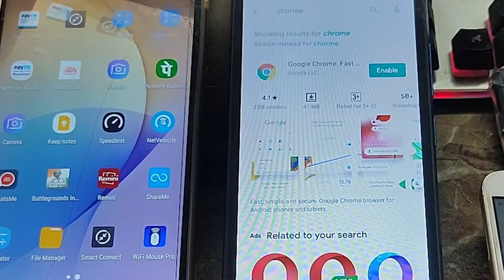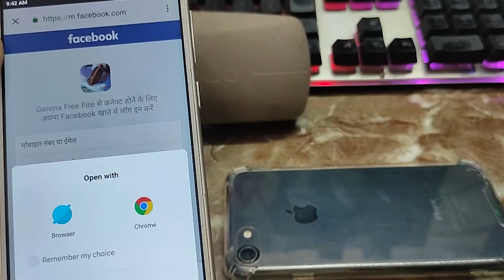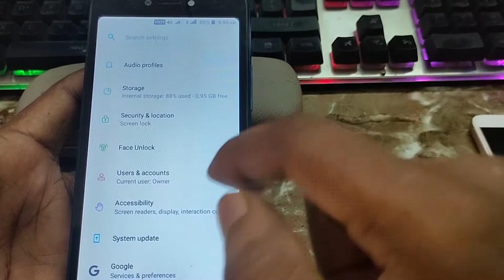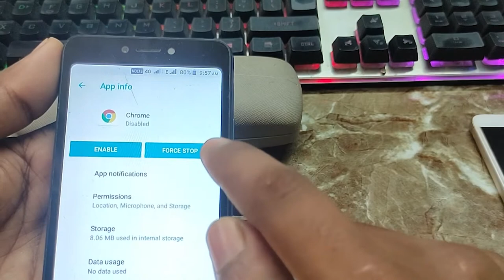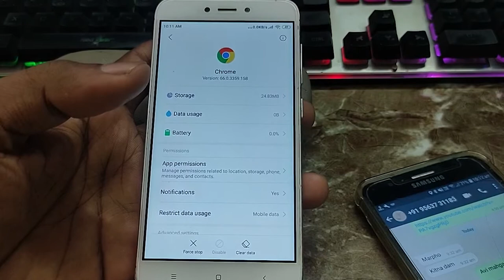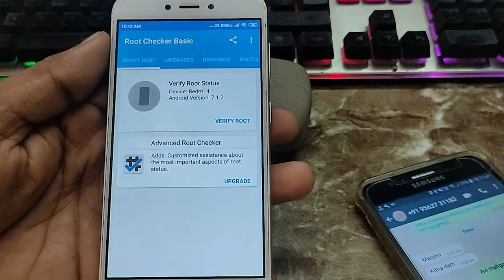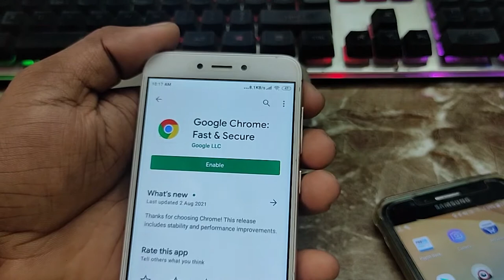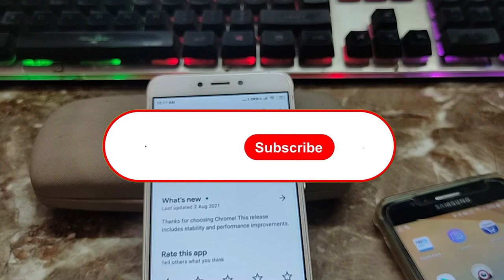2024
Dosto iss video me mene kaise bgmi ya freefire me ek se jyda account ko login kare bina save hua uska tarika bataya hu agar apko free me redeemcode ya google redeem code kaise use kia jata hai uske bare me janna hai to niche dia hua video jarur dekhe thanku.

How To Delete Google Chrome Application (2021) | how to uninstall chrome in mobile (without root)

🔥 UPI       TWYT@ybl

Video By→
 🔥Wasim Akram

Time-Stamps:-
00:00​ | Intro